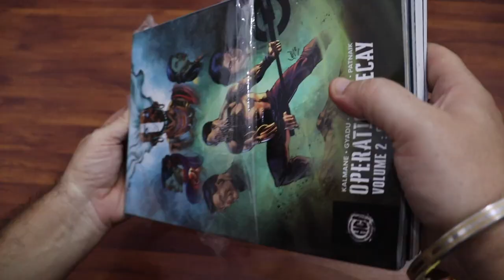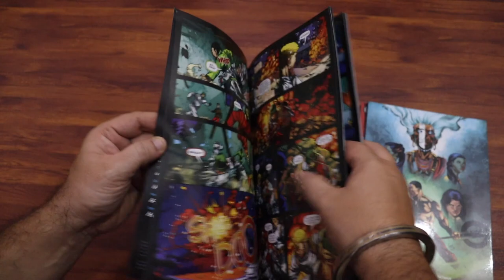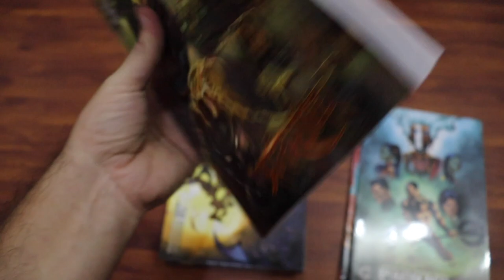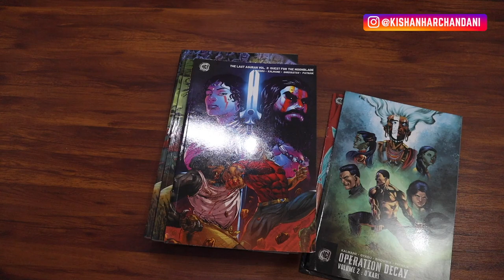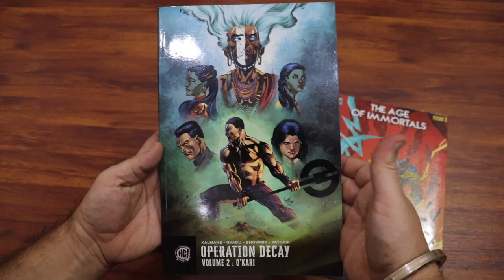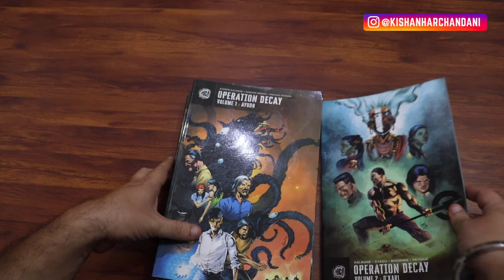The Last Asuran, Operation Decay, Caravan, Rakshak - Huge Package Unboxing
After the tumultuous events of Bitemarks Desh returns home to Uncle Monty, only to discover more chaos waiting for him. The MMA fighting, Asuran rage wielding gangster and his uncle were kings of Mumbai’s underworld just weeks ago but a mysterious group operating in the shadows has quickly become a serious threat to their hold over the city. When Desh brashly decides to take these unwelcome invaders down on his own once and for all, it nearly kills him and makes him realize they are far too powerful for him. He’s forced to disappear, distance himself from Uncle Monty and their gang, and just when all seems lost, a new friend makes himself known to Desh. He comes bearing gifts: the legend of a mythical weapon that might be the weapon he needs to turn the tide. The legend of Moonblade.

Following up right after the incidents of the 2013 hit ‘The Caravan’, Pratisodh tells of a story of revenge and redemption. Asif and Durga flee for their lives from the threat of the Vampires, but soon they find out that not all threats are supernatural, some are very Human. Caravan: Pratisodh is the third and final instalment of the Caravan trilogy, which remains the flagship title of Yali Dream Creations.

Music used
Otis McDonald
Artist : Otis McDonald
Title : Not For Nothing
Genre : Hip Hop & Rap
Mood : Funky